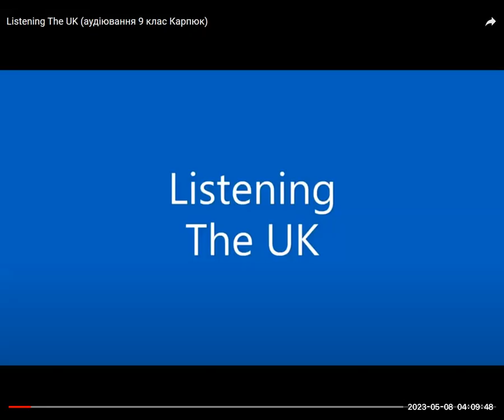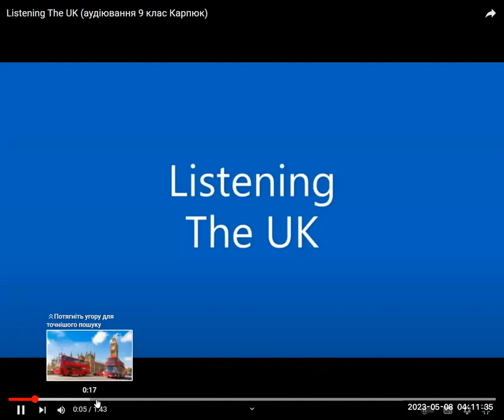Task 1. 9 клас. Контроль аудіювання (2 семестр)